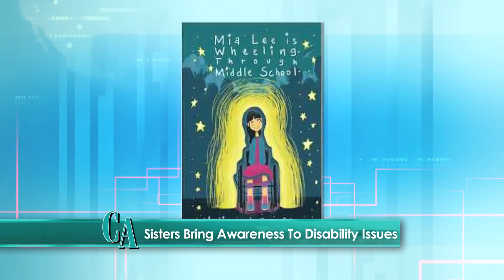LIfe Up & Down Route 9 - 10/28/2016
The Community Advocate's Life Up And Down Route 9 from October 28th, 2016. Featured are Shrewsbury sisters who are advocates for those with disabilities, a Shrewsbury artist showcasing his art in NYC and Main Street in Southborough preps for major roadwork.